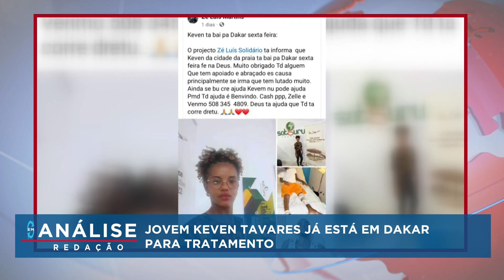Em Análise: Keven tavares já está em Dakar para tratamento | Fala Cabo Verde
Em Análise: Keven tavares já está em Dakar para tratamento.